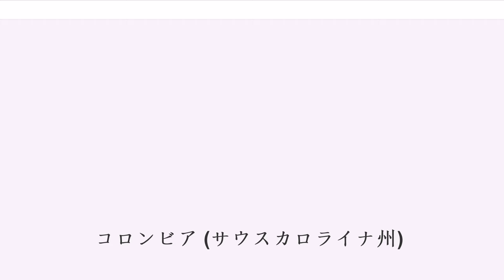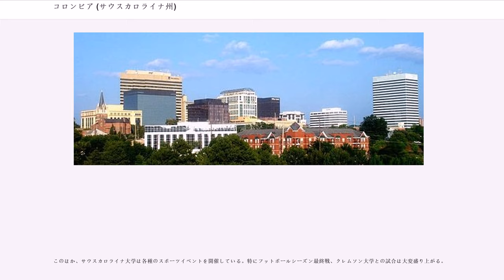コロンビア (サウスカロライナ州)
リッチランド郡_(サウスカロライナ州)
レキシントン郡_(サウスカロライナ州)

コロンビア（）は、アメリカ合衆国サウスカロライナ州の中央部に位置する商工業都市。同州の州都であり、最大都市である。人口は121,395人（2005年推計）。6郡にまたがる都市圏では679,456人を数える（2004年、アメリカ合衆国統計局推計）。市名のコロンビアはクリストファー・コロンブスから取った名前であり、アメリカ合衆国そのものを比ゆ的に指す言葉としても使われることが多い（"w:Historical Columbia"も参照のこと）。

コロンビアはミッドランズ（Midlands）と呼ばれる、州中央部一帯の中心都市である。州の地理重心に近いその位置から、1786年にサウスカロライナ州の州都となり、合衆国史上初の計画都市のひとつとして建設された。

コロンビア市民の生活の質は高く、市内に文化施設、公園、娯楽施設を豊富に有している。同市はワシントンD.C.の非営利団体、Partners for Livable Communitiesによって、アメリカで最も住みやすい30コミュニティのうちのひとつとして挙げられた。近隣の都市としてはノースカロライナ州シャーロット市が、同規模の都市としてはアラバマ州バーミングハム市、ミシシッピ州ジャクソン市、バージニア州リッチモンド市、ミネソタ州セントポール市などがそれぞれ挙げられている。

また、コロンビアはサウスカロライナ大学の学術都市でもある。サウスカロライナ大学は国際経営学の分野に力を入れており、同部門はU.S. News & World Report誌の大学ランキングで学部は全米1位、大学院はサンダーバード国際経営大学院に次いで2位にランクされている。同校は学問・スポーツの両面において州内のもうひとつの有名州立大学、クレムソン大学とライバル関係にあるが、クレムソン大学が工学系に強いのとは対照的である。その他にも数校の大学や私立高校を有し、市の教育水準は高い。

コロンビアはNBAインディアナ・ペイサーズのスター選手、ジャーメイン・オニールの出身地でもある。

コロンビアは1786年にサウスカロライナ州の州都と定められ、全米最初の計画都市のひとつとして建設された。コロンビアの位置は地理的に州の中央部であるため、州全体が発展していく上で非常に重要であった。また、サンティー川とクーパー川を結ぶ全長約35kmの運河が1800年に完成し、州南部の港湾都市チャールストンとの水上交通が発達した（その後の鉄道の発達により、運河は1850年頃には使われなくなった）。1801年にはサウスカロライナ大学が創立された。コロンビアは1805年に正式な村となり、1854年には市に昇格した。

しかし、1865年2月17日、南北戦争の最中、コロンビアの大部分は北軍に破壊された。その後の市の建てなおしにおいては、元黒人奴隷が州議会に参政したこともあって、全米からレポーター、ジャーナリスト、旅行者が集まり、注目を集めた。建設ブームも起こり、鉄道の修復も進み、周辺への雇用創出ともなった。

20世紀初頭は、コロンビアは一帯の繊維産業の中心地として栄えた。繊維6社の工場がコロンビアで操業し、3,400人の雇用、819,000米ドル（当時）の年間賃金、480万米ドルの経済波及効果をもたらした。1908年にはメイン・ストリートの17ブロックでコロンビア市内初の舗装が行われた。1911-12年には再び建設ブームが起こり、250万米ドル相当の建設が市内で行われた。

1940年代に入ると、コロンビアは人種差別撤廃への動きを見せ始めた。1945年、連邦の判決はアフリカン・アメリカンの教師の給与水準を白人教師と同等にすることを定めた。しかし、翌年には州は多くのアフリカン・アメリカン教師から教員免許を剥奪してしまった。1962年8月21日、ダウンタウンに立地する8軒のチェーン飲食店が初めてアフリカン・アメリカンの客に昼食を出した。1963年にはサウスカロライナ大学が初めてアフリカン・アメリカンの学生を受け入れた。同年、市のさまざまな機関がアフリカン・アメリカンの職員を雇用し、市における人種差別は撤廃された。こうした努力が認められ、1964年には1951年に次いで2度目の全米都市賞（All-America City Award...